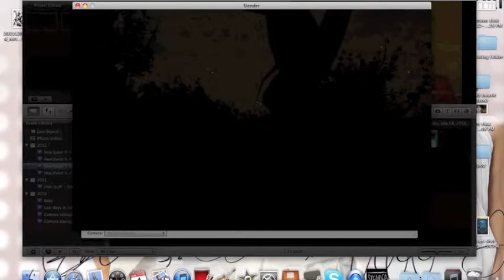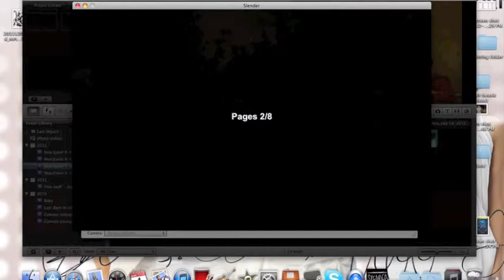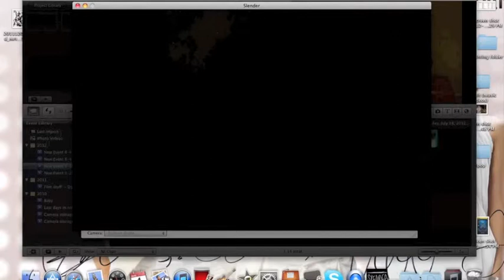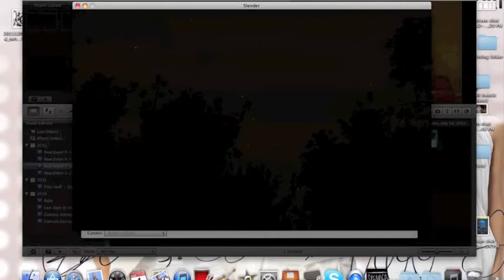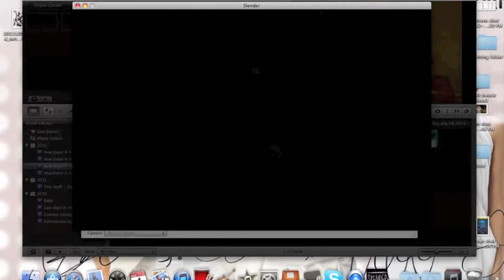Am, Dush and invisible Chang play Slender (Part 3)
like any third part of a series, we begin with ACTION! DRAMA! TACOS! well, just the first one. Our run in the woods has finally come to an end. Did we succeed and repel the Slender Man with papercuts?